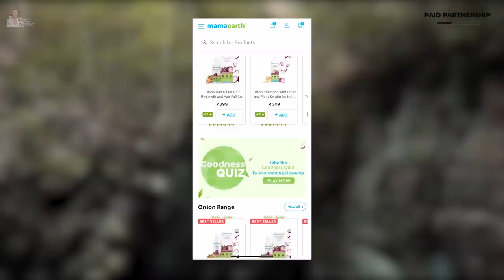We clicked her passport picture | feeding formula milk | HINDI | WITH ENGLISH SUBTITLES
We clicked her passport picture | feeding formula milk | HINDI | WITH ENGLISH SUBTITLES | Debina Decodes |